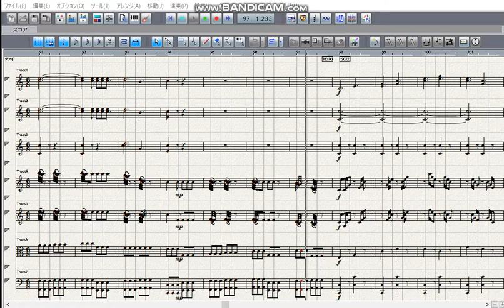Mozart Symphony No 22 in C major 3rd mov